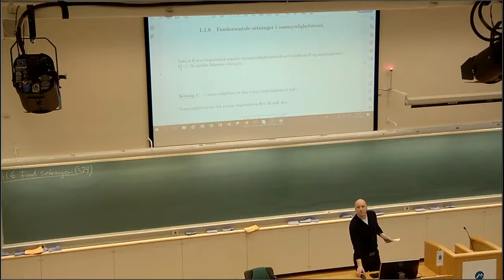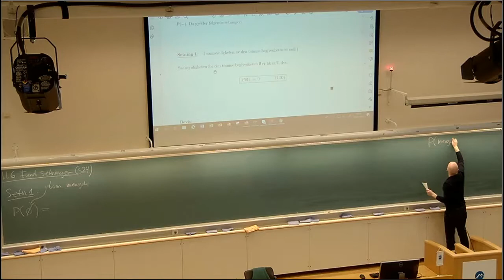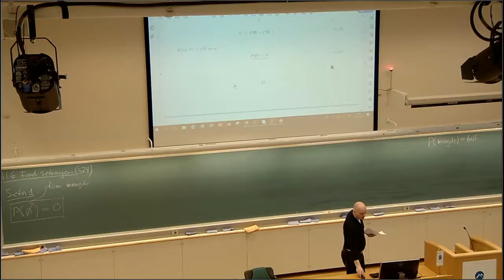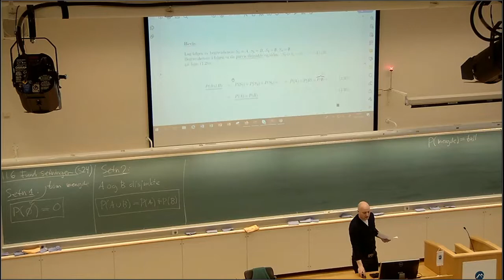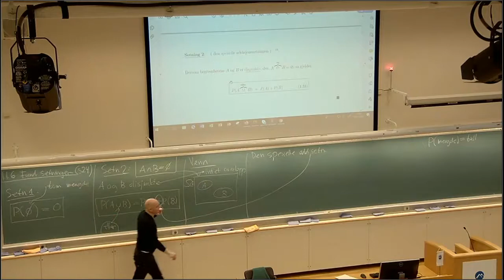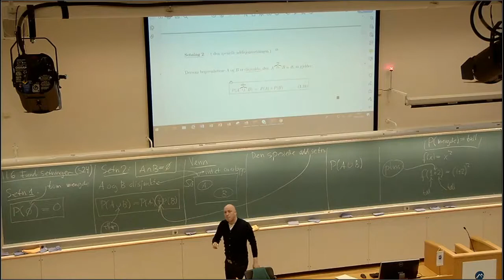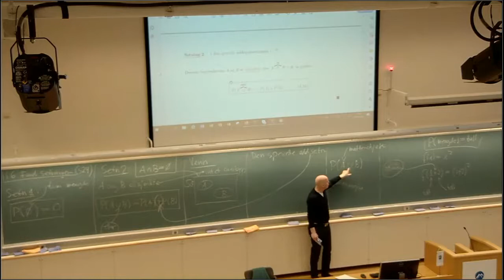106 Fundamentale setninger 1, 2021